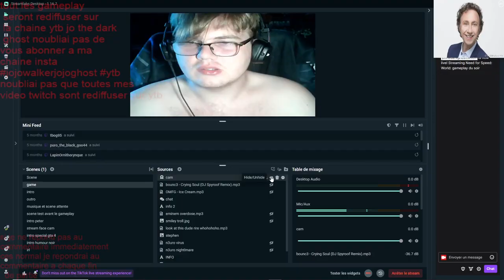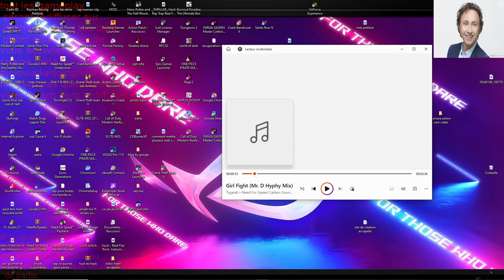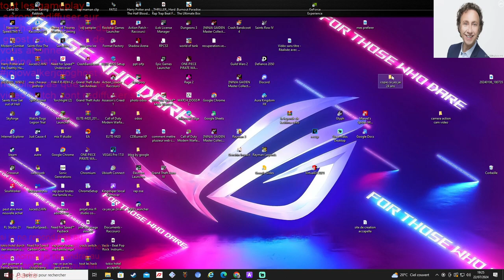gameplay du soir